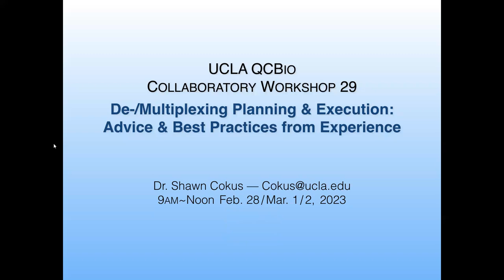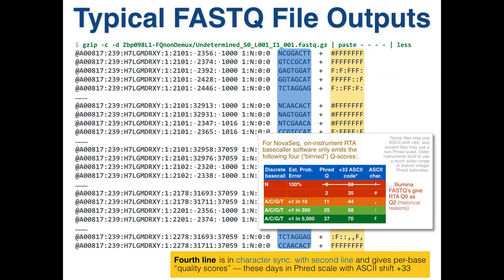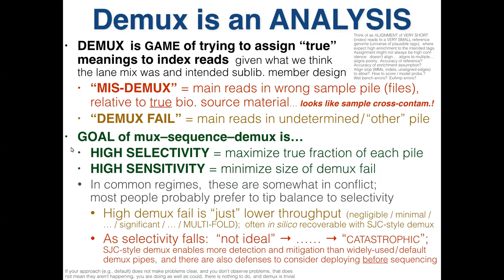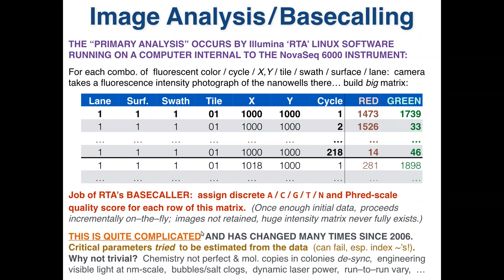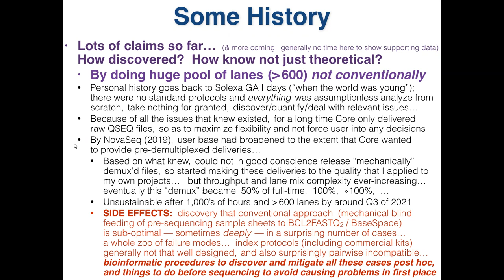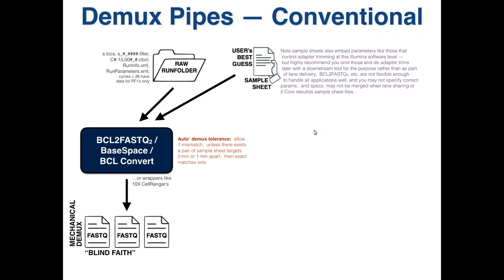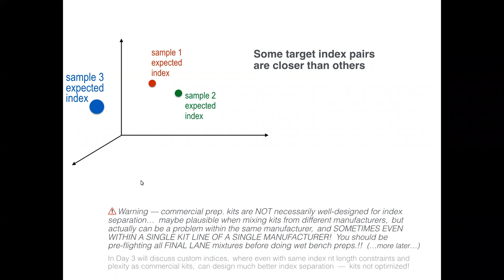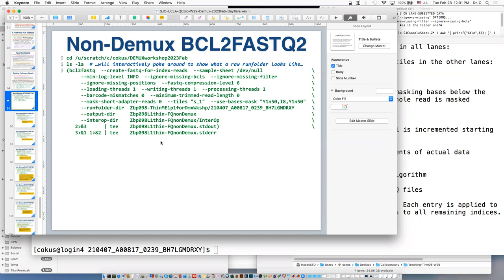W29: Illumina Demux Best Practices – Day 1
This workshop will discuss multiplexing on the Illumina platform (including single and dual indices, unique duals, and UMIs), use of the Illumina BCL2FASTQ2 tool (on the campus Hoffman2 cluster), and QC steps (via command line tools) that should be considered for all experiments (even if you typically rely on a Core’s nominal demultiplexing). A focus will be on specific classes of problems actually observed by the Instructor’s demultiplexing without typical assumptions of more than 600 diverse NovaSeq lanes from the full spectrum of BSCRC Sequencing Core users.